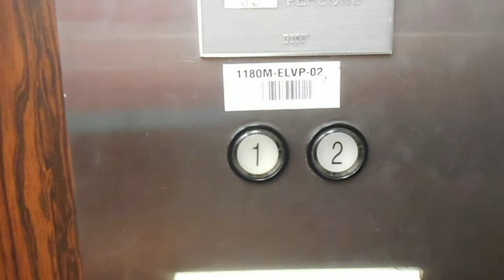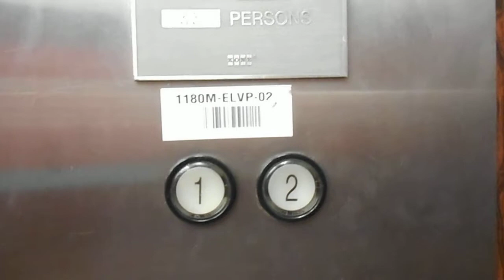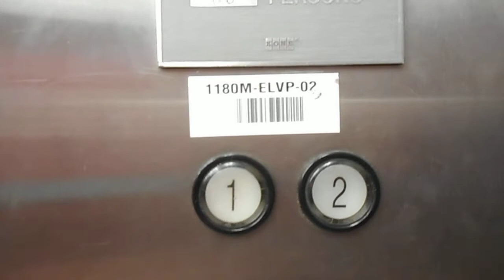MontgomeryKone Hydraulic Elevators At JCPenney At The Wayne Town Center In Wayne NJ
These are the MontgomeryKone hydraulic elevators at JCPenney at the Wayne Town Center in Wayne NJ.